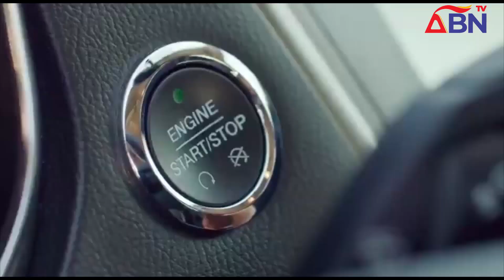ABN TV News @ 8 Friday, 10th March 2023